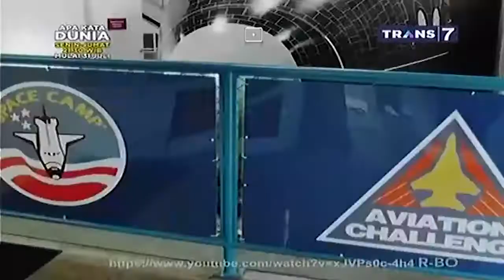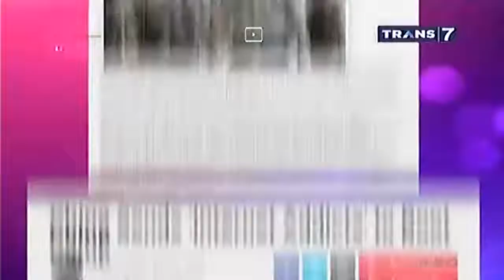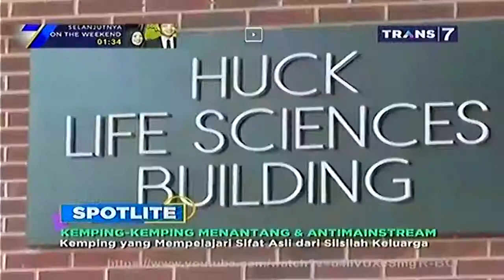Camping Antimainstream | Spotlite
Spotlite Trans7 merupakan sebuah program acara yang menampilkan berbagai

informasi unik dan menarik. Spotlite menghadirkan beragam liputan dari berbagai sisi kehidupan, terutama yang berhubungan dengan wanita. Informasi yang disajikan meliputi dunia kesehatan, makanan, fashion gaya hidup hingga hubungan sosial. Lengkapi wawasan dan pengetahuan Anda tentang dunia kaum hawa hanya di Spotlite Trans7.

Camping Antimainstream | Spotlite | 29 Juli 2017